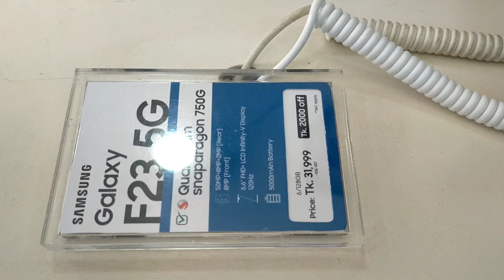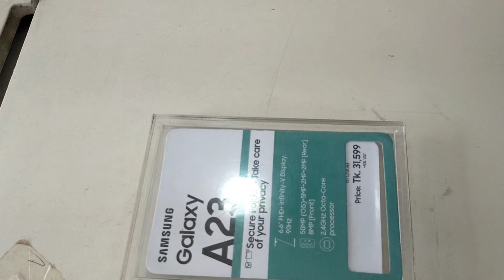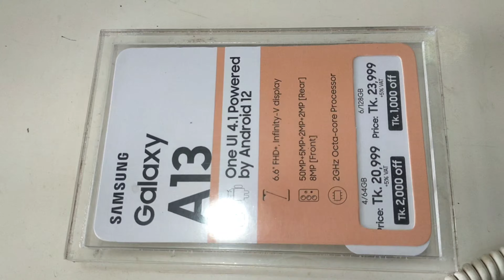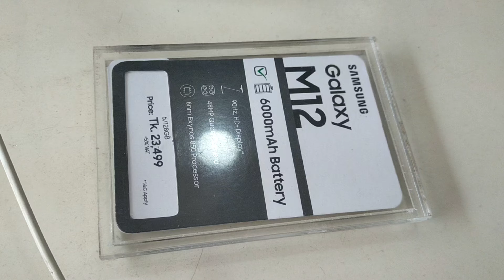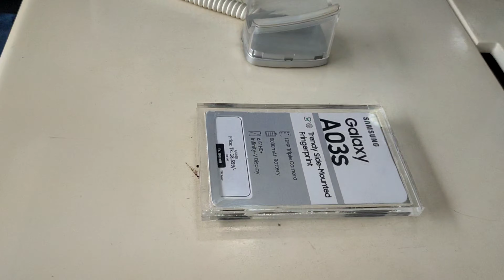৬ মাসের সহজ কিস্তিতে স্যামসাং মোবাইল | Easy Instalment Facility